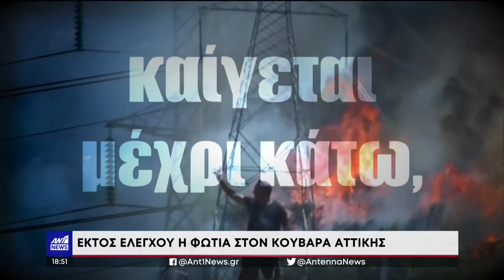ΦΛΕΓΕΤΑΙ Η ΧΩΡΑ ΞΑΝΑ ΑΝΤ1 NEWS 17-7-2023